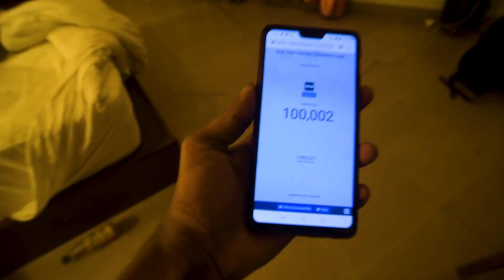I REACHED 100K SUBSCRIBERS AT VARKALA BEACH | Kerala Web Series | Ep 7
THANK YOU ALL FOR BELIEVING IN ME  :)

Revv is India's fastest growing self-drive car rental company with different options to meet all your self-drive needs – Hourly Rental, One-way Outstation, OPEN (Multi-Brand Annual Car Subscription), SWITCH (Monthly Car Subscription) & Hyundai Subscription. Enjoy unique features - Prices with or without fuel, Flexibility to choose different delivery & return locations and Unlimited KMs option. Book online and drive it like your own car!
Spread across 19 cities - Bangalore, Hyderabad, Chennai, Mumbai, Pune, Delhi NCR, Chandigarh, Jaipur, Vizag, Mysore, Coimbatore, Mangalore, Kolkata, Kochi, Ahmedabad, Trivandrum, Surat, Tirupati & Vijayawada.

The gears that I used for the shoot are :

Camera - Sony a7iii with 24-105mm F4 lens, GoPro hero6 (for timelapse)